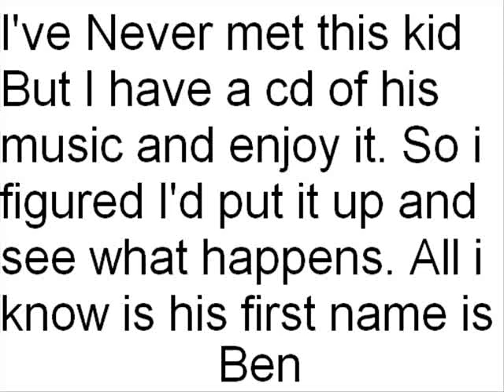Acoustic Song 3 - Ben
Basically pause the beginning of the video for an intro.